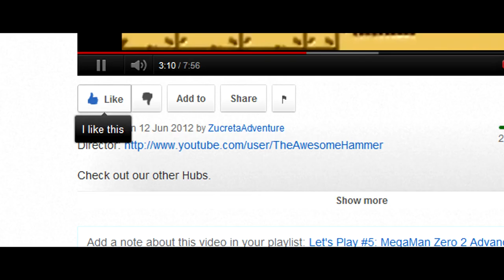Let's Play Majora's Mask! Part 21 - The Ballad of Like-like the Fag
He be a cigarette :D but yeah, we get the last egg and another heart piece and head onto the sea snakes.